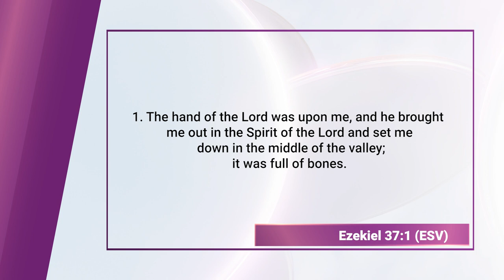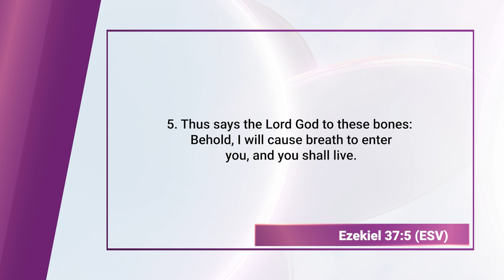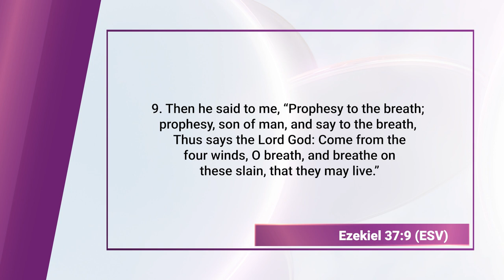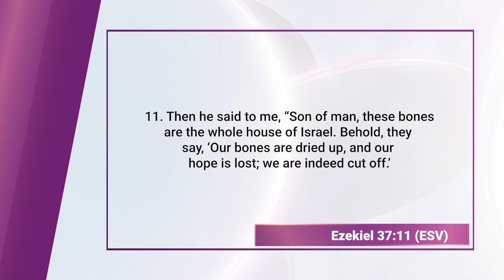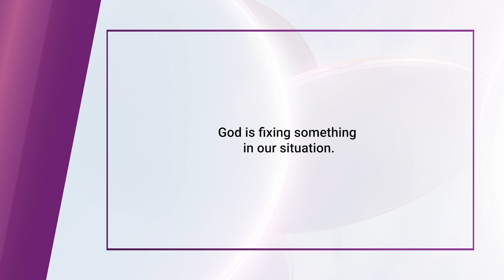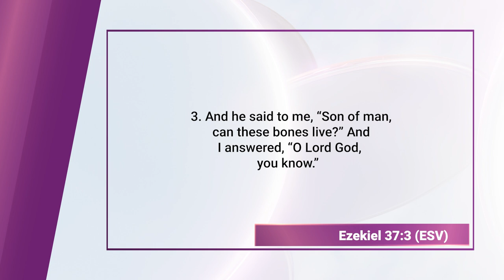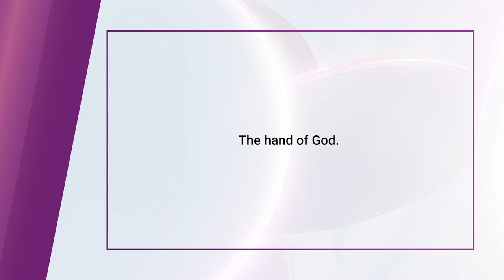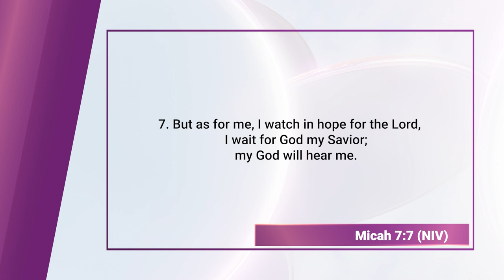The Valley of Dry Bones || Prophet Ezekiel (Bible Character Study) || Finding God Ep. 141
The vision of the Valley of Dry Bones, found in Ezekiel 37, is one of the most powerful and significant prophecies in the Bible. In this vision, the prophet Ezekiel is transported by the Spirit of the Lord to a valley filled with dry bones, symbolizing the people of Israel who feel hopeless and lifeless in their Babylonian exile. God commands Ezekiel to prophesy over the bones, and as he does, the bones come together, are covered with flesh, and are filled with breath, coming to life as a vast army.

The significance of this vision lies in its powerful message of hope and restoration. It illustrates God's ability to bring life out of death and renewal out of despair. The vision reassures the exiled Israelites that, despite their current state of desolation and disconnection from their homeland, God will restore them, reviving their national identity and spirit. It also symbolizes spiritual revival, emphasizing that God's power can renew and transform the lives of individuals and communities. This prophecy highlights themes of resurrection, renewal, and the transformative power of God's Spirit, offering enduring hope to believers throughout history.